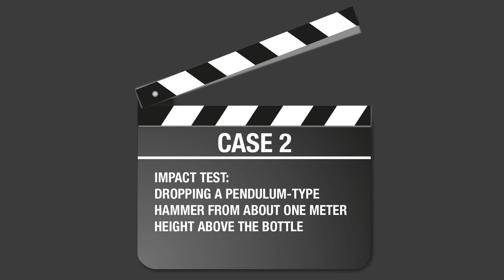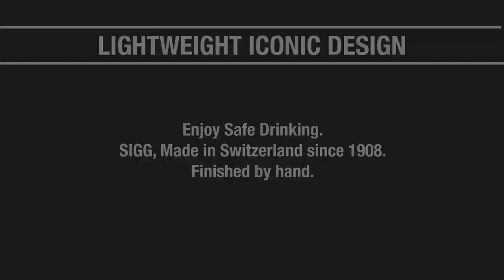SIGG Bottle - Inner Liner Tests - Enjoy Safe Drinking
Get to know the inner side of a SIGG Bottle.
After years of continuous innovation we can assure you there is nothing better!

1. Your SIGG bottle includes a round edged thread that will NEVER leak. These round edges also protect children from getting hurt in case they decide to put their tongues inside (some did)…please do not try! The thread is coated, meaning no metallic taste whilst drinking.

2. Talking about metallic taste, we use a polyester based protective coating (similar to the ones used in food and drink cans) throughout the whole bottle, which prevents your drink developing any weird taste. It also stops the bottle from developing a funky smell!

3. Do you see those thin walls? well..thin and light doesn’t mean weak. We are talking about the best weight-strength ratio in the market for any water bottle. We even threw it out of the window (of course full of water) to test our own words and it passed the stress test!

All SIGG bottles are 100% free of EA (Estrogenic Activity), BPA, BPS, Phthalates, PVC or Polycarbonates.

If you want to read the rather technical reports from testing laboratories just get in touch with us.